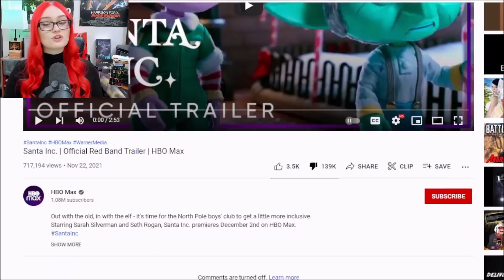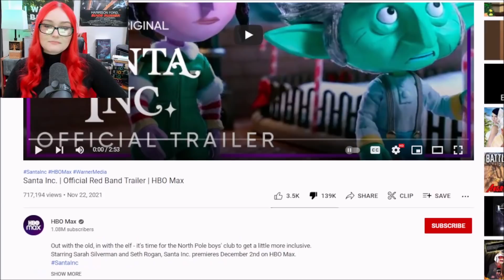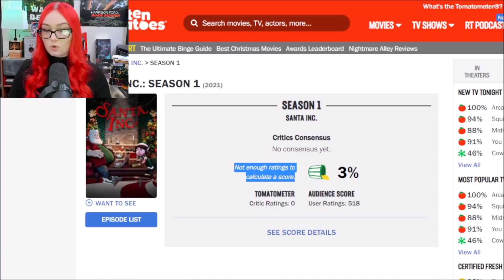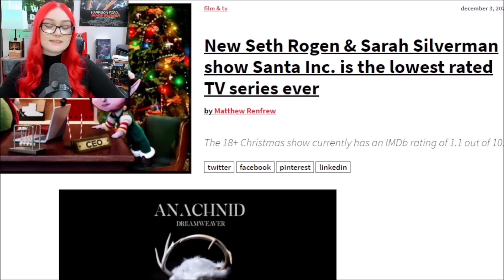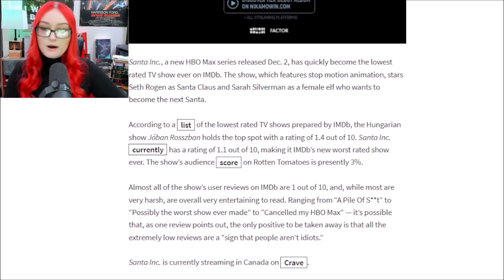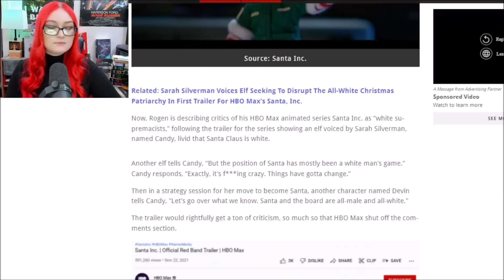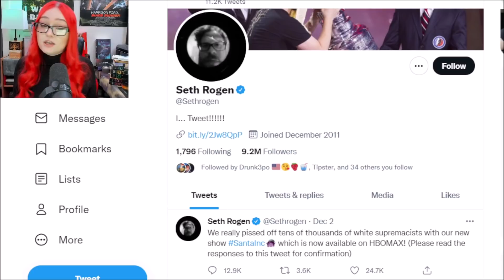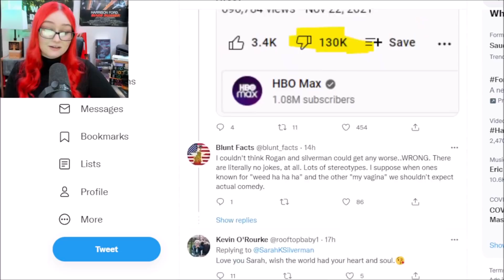Santa Inc Is A Woke DISASTER | Becomes Lowest Rated Show EVER & Seth Rogen HIDES From Social Media!